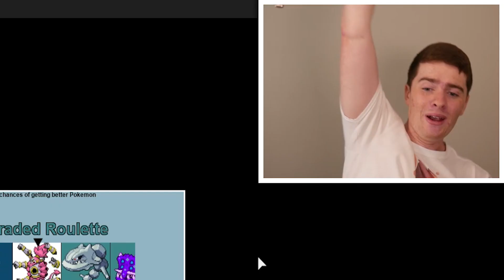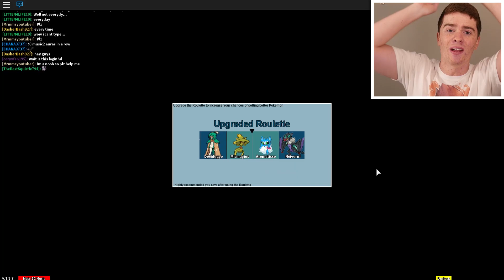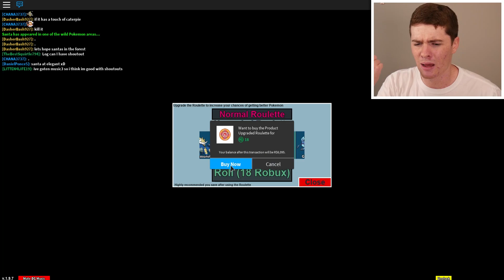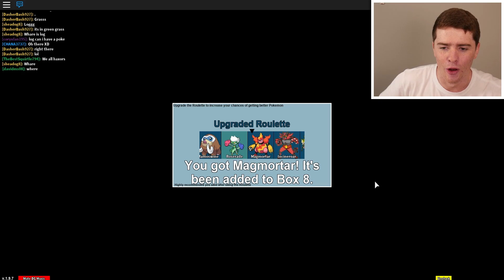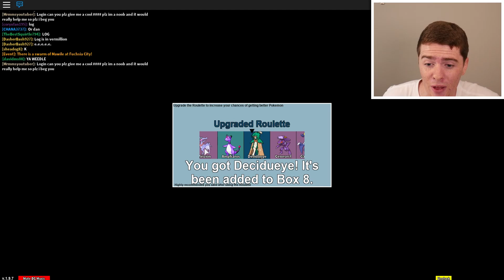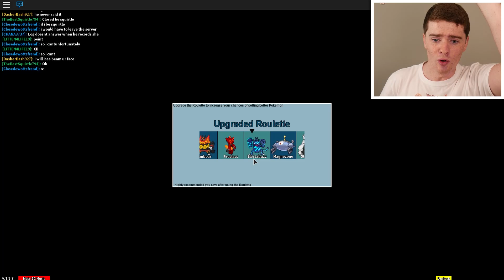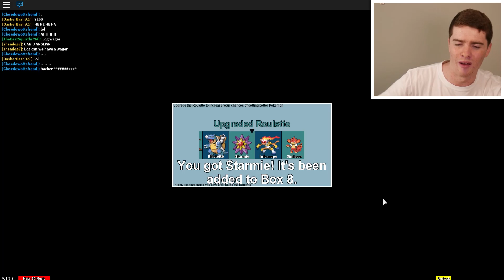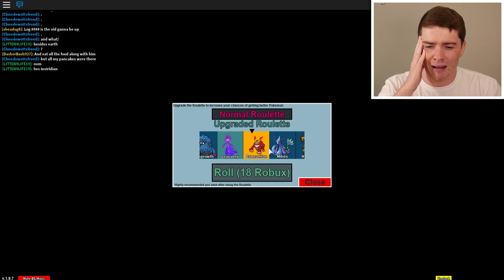*New* Bonus Aura Legendary Chance in Project Pokemon!